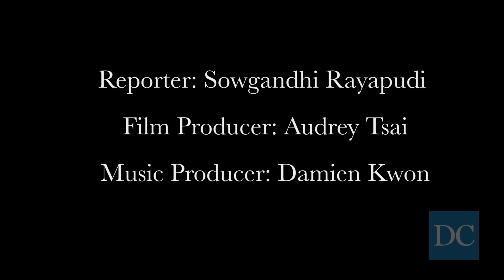Reality versus expectation of freshman experiences at UC Berkeley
We interviewed freshmen about their experiences at UC Berkeley in the first few weeks of school to see how they compared with their expectations coming into college.